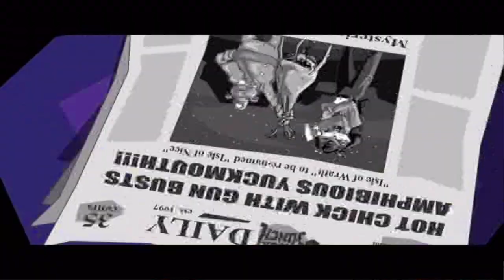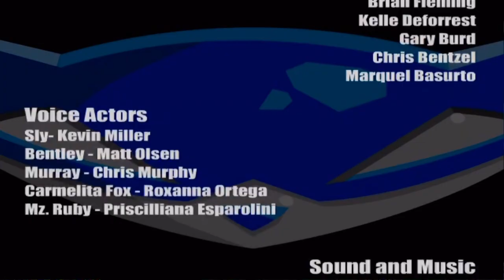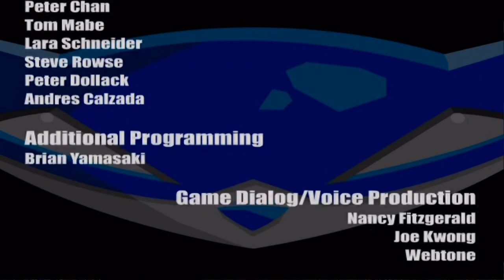Sly Cooper in "The Story of a lifetime!" (Full Game)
I couldn't edit out some of the music, as it would cut out some scenes, so hopefully that doesn't bother or hinder the experience of the whole video!